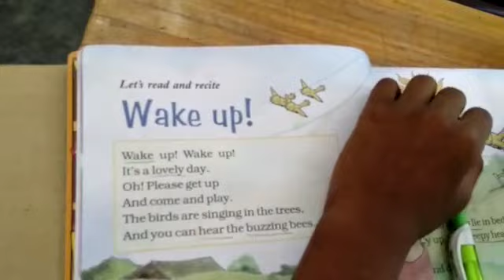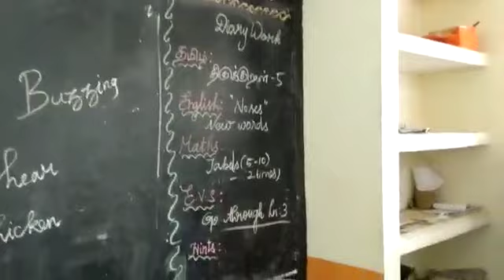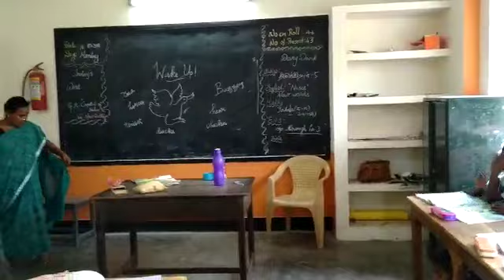GPS maducarai class activities with kids and class teacher